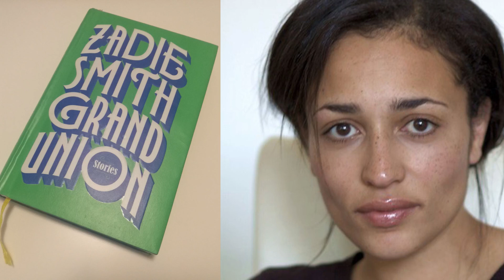Grand Union: The English Book Club's passage reading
Zadie Smith's Grand Union (2019) was the last book on The English Book Club's autumn 2021 reading list. That meeting occurred on 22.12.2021. The passage reading was from the short story entitled Grand Union.